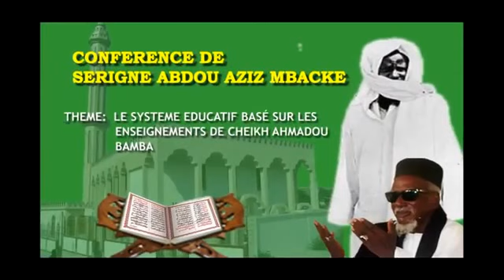Le Système Éducatif de Cheikh A. Bamba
Exposé sur "Le Système Éducatif de Cheikh A. Bamba" présenté par S. A. Aziz Mbacké Majalis au Gabon